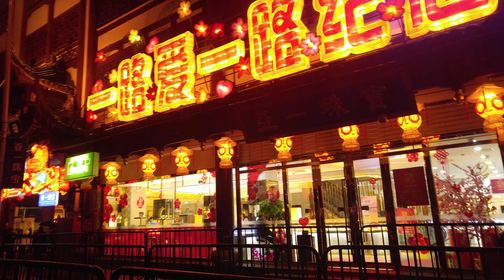上海外灘和城隍廟(6)